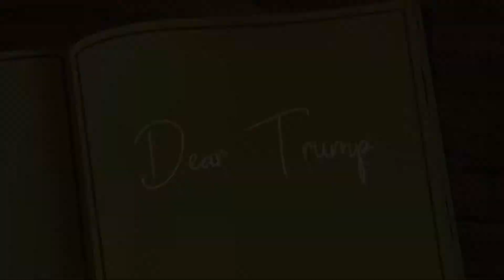Dear Trump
THIS VIDEO DOES NOT REPRESENT OUR CLUB’S POLITICAL VIEWS.

GIVE A BIG THUMBS UP FOR OUR ELOQUENT SPEAKERS!!

featuring Hamzah & Danny
Hamzah - gun control
Danny - views on Trump in general
voice your opinions in the comments below.